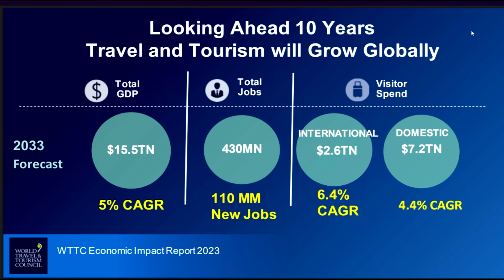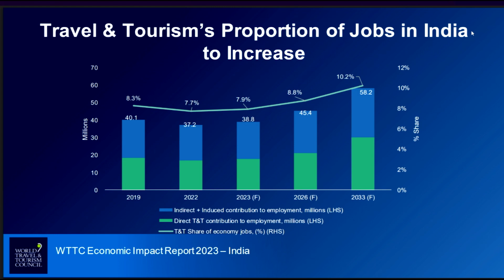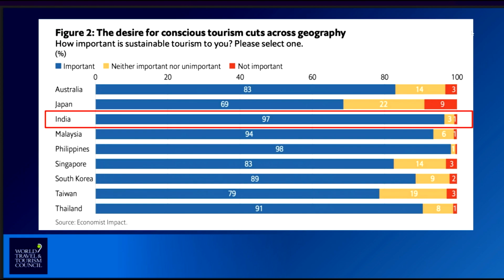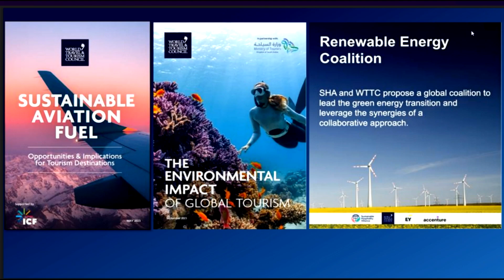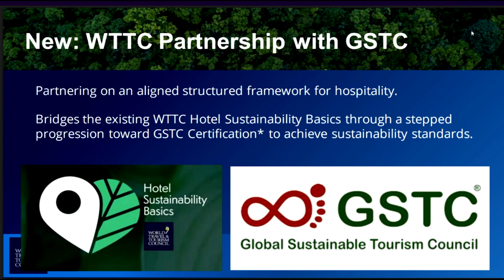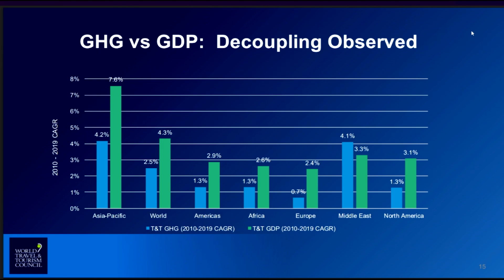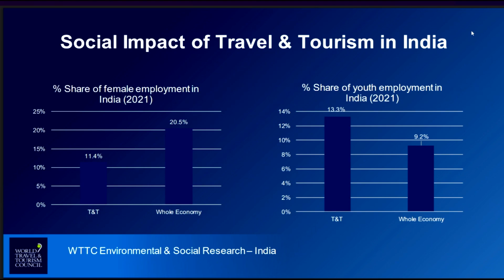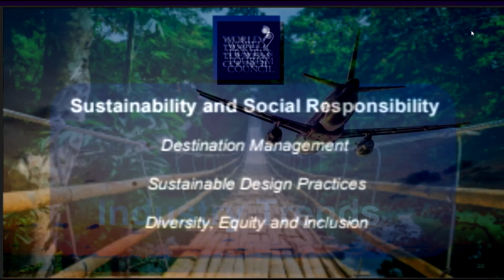HVS ANAROCK HOPE 2024 - KeyNote Address by Liz Ortiguera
Key Note Address at HVS ANAROCK HOPE 2024 by Liz Ortiguera, Managing Director of Asia-Pacific and Senior Advisor to the CEO, World Travel & Tourism Council (WTTC)